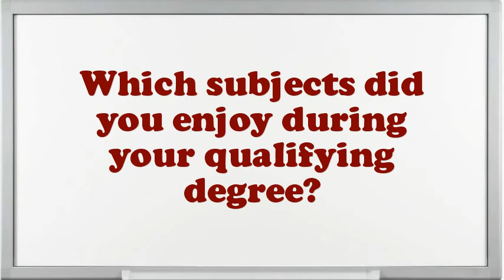Crisis Counselor interview questions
Interview Questions for Crisis Counselor.How prolonged do you plan to stay at company if offered the Crisis Counselor position?What are your professional objectives for an Crisis Counselor?Give me an example of a stressful condition for Crisis Counselor?Do you believe you are over certified for the position this Crisis Counselor?How would you describe your work style?